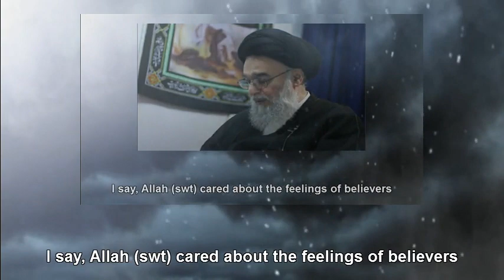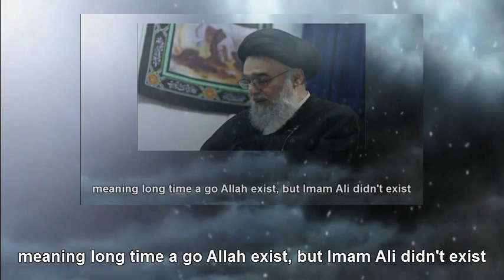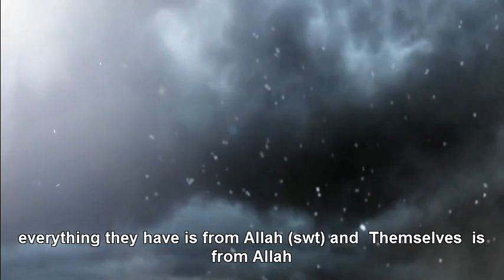Comparing Imam Ali (as) with Allah (swt)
Grand Ayatollah Sayed  mojtaba shirazi  speech about Comparing  Imam Ali (as) with Allah (swt)